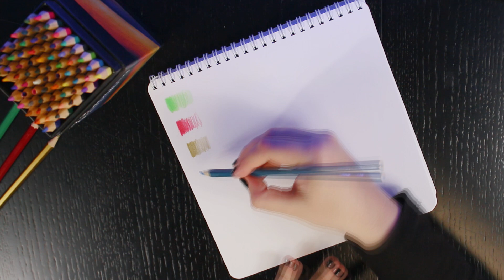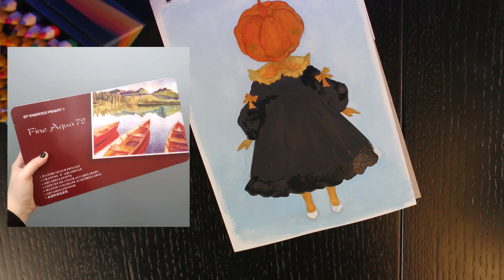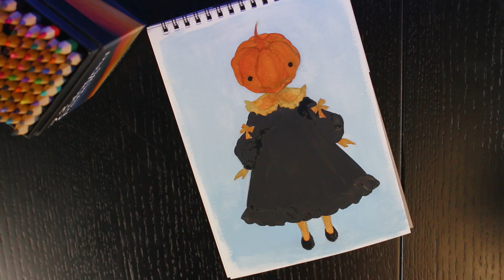Так для художников, или для детей???